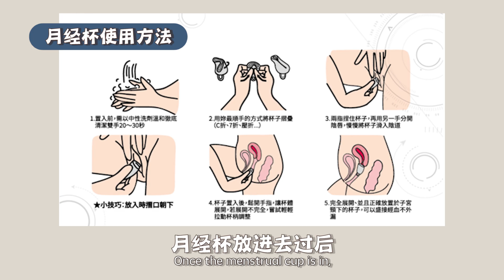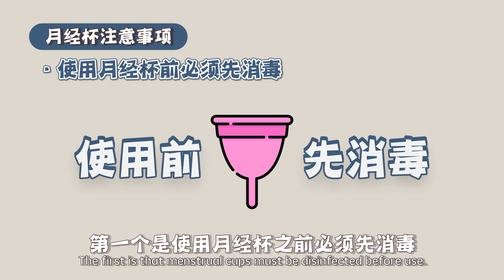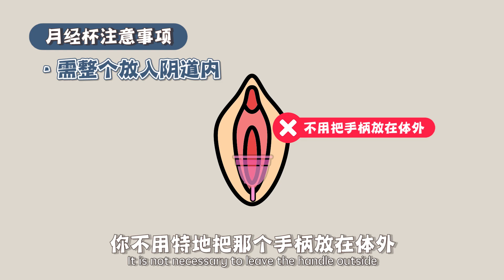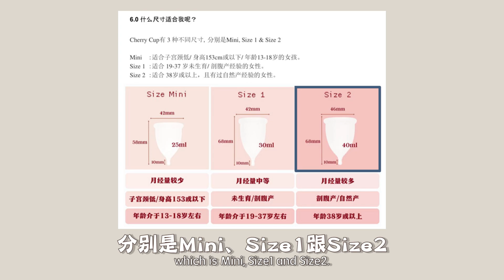月經杯？到底是什麼？真的好用嗎？怎樣正確使用？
每一次的QNA 真的一定都有很多人問我 月經杯到底好不好？怎樣用？

月經杯又有什麼好處？
使用的時候要注意什麼地方？
原來他們還有size的選擇的？😱

今天就來教大家關於月經杯還有破解它的迷思🥳
影片裡面提到我使用了一年多的  @cherrycup.zh

他們是采用100%最高医疗级别硅胶所制成 (VI 级认证)
這個级别硅胶符合严格的生物相容性要求 不会对人体产生不良反应

❌生产过程中不使用任何的有毒物质或漂白剂
❌并且不含乳胶成分，不易导致人体过敏

使用在自己身上的生理用品一定要好好選擇喔❤️
今天就講解到這裡
下期再見😊